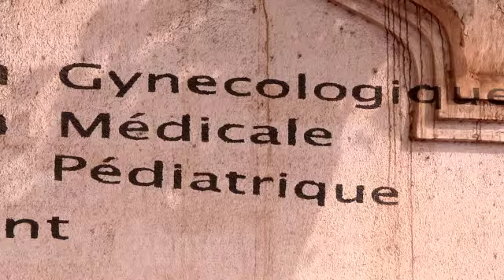Soutenez le Centre Mère-Enfant de Banconi, à Bamako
Yasagu met en ligne cette vidéo pour accompagner le projet mené sur ulule , le Centre fonctionne depuis décembre 2011. Nous cherchons des fonds pour les aider à se doter en équipements médicaux et à les amener jusqu'à Bamako. Merci de votre enthousiasme et de votre soutien ...